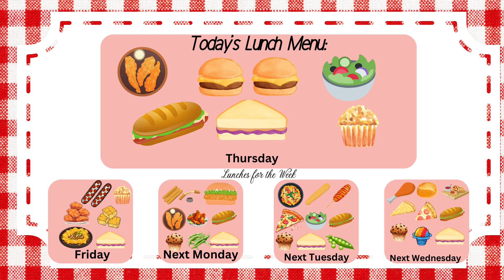Thursday, September 5, 2024